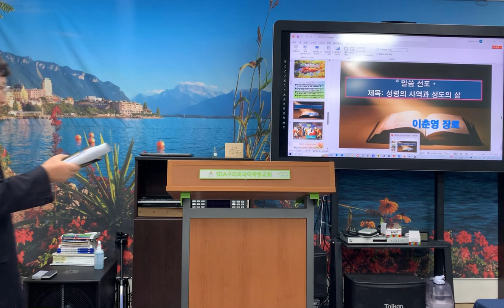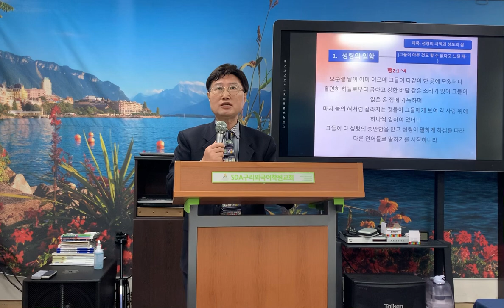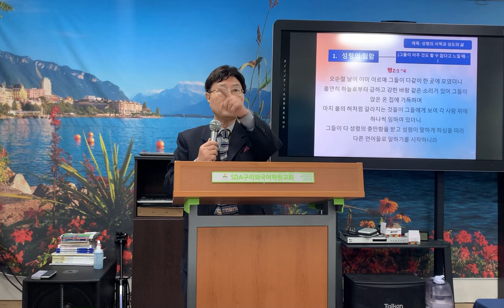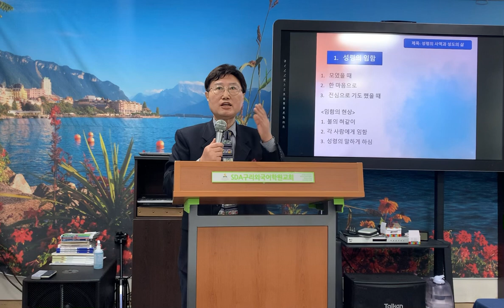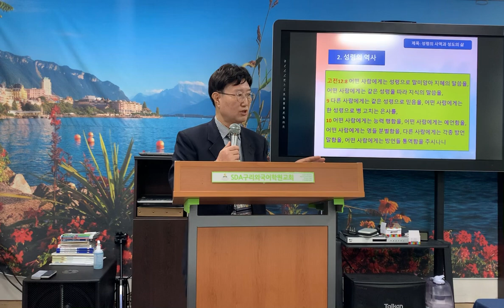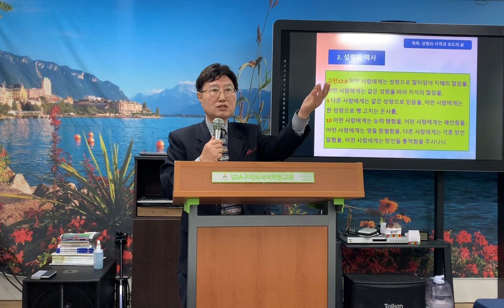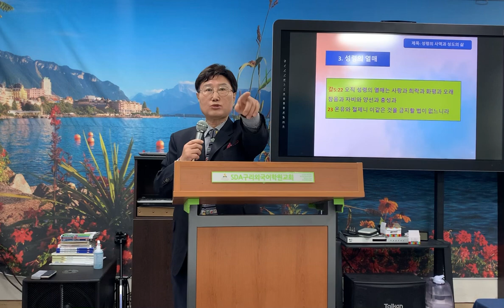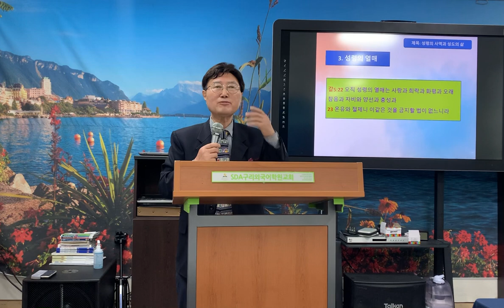성령의 임함과 그리스도인의 삶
구리시 삼육￼이와스￼외국어학원 국제교회
이춘영 원장의 설교 2023년 12월 9일￼